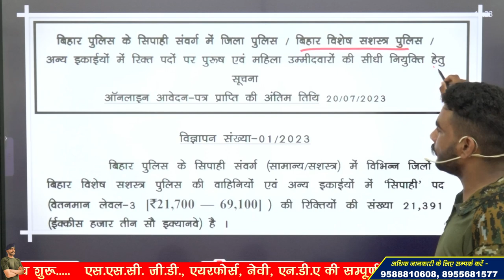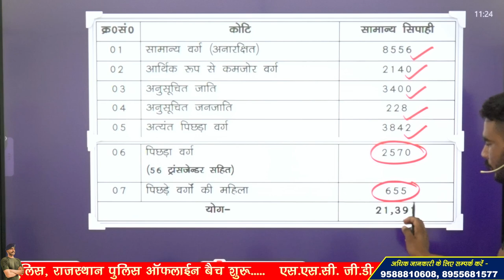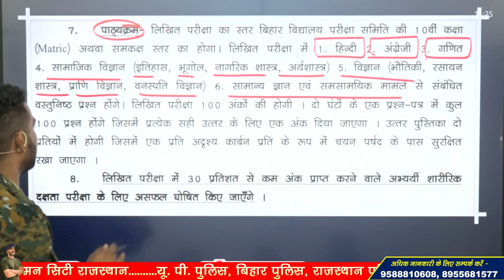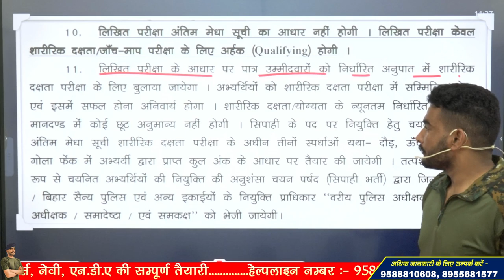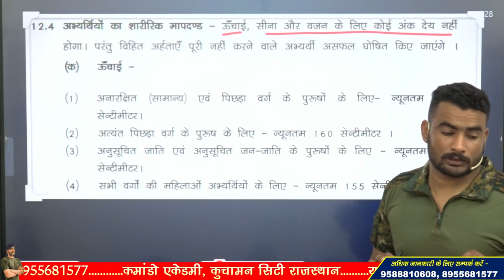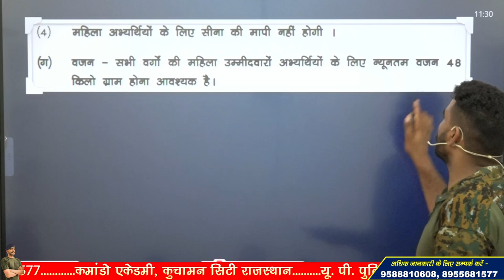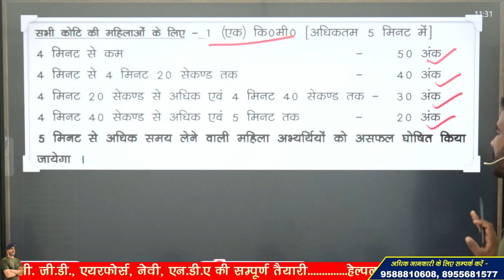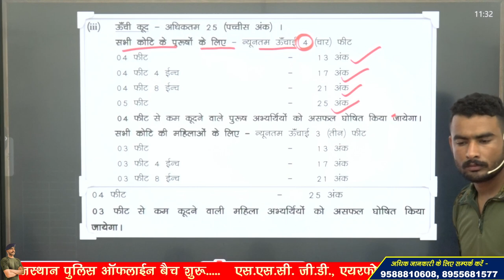BIHAR POLICE VACANCY 2023 !! कमजोर बच्चे ध्यान दें !! FULL DETAILS, NEW VACANCY 2023